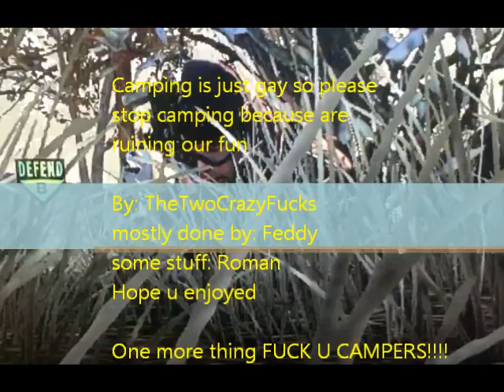Mw2 hate f***ing campers!!!!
WARNING: IF UR A CAMPER IN CALL OF DUTY GAMES THEN IT IS INAPROPIATE!